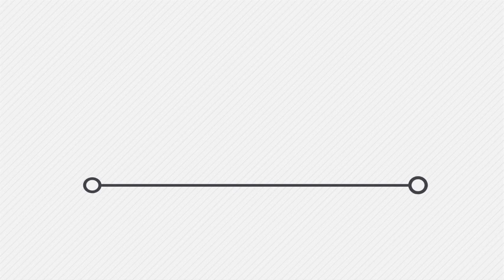Приїхав із зони АТО, одружився – і назад захищати Україну